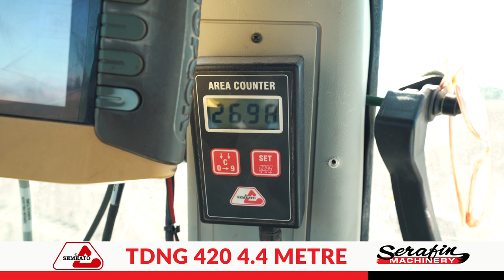2020 Semeato TDNG 420 Double Disc Seed Drill - Testimonial Video : Trevor Smith, NSW, Australia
Trevor Smith has been a Semeato TDNG owner since 2005. Hear about his experience over the past 15 years and why he feels that the Semeato is the best double disc seed drill on the market.

"Getting the seed to soil contact, getting the seed at the right depth, the Semeato has been able to do that regardless of the conditions and given the best results you could possibly get at harvest time or hay making time, whatever the case may be" - Trevor Smith, NSW

Follow us @serafin_machinery for more videos on our great products!